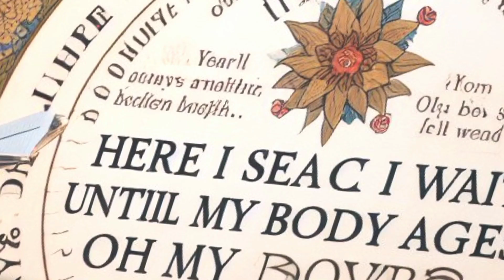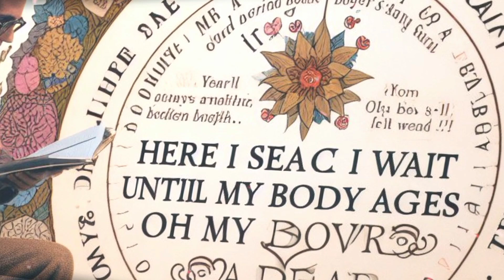AI MUSIC - Ingatkah Kamu ( slow rock )